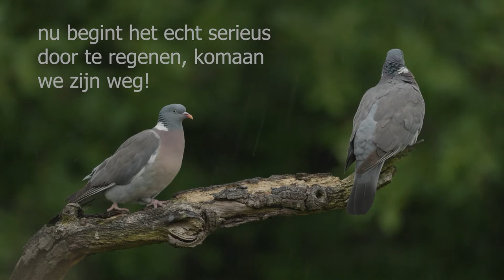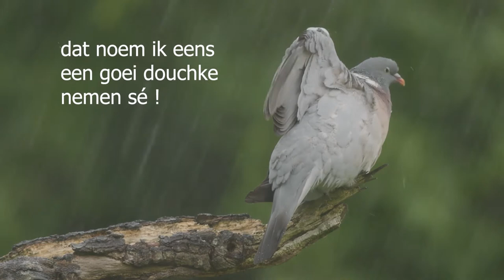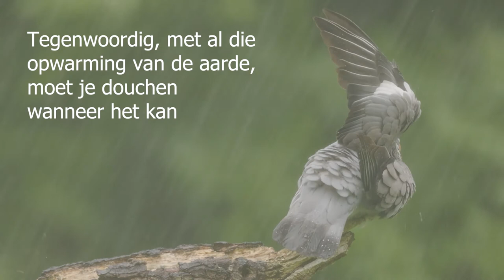Duiven klappen over 't klimaat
Een koppel duiven zit samen op een tak, wanneer er een onweer aankomt. Na twee maanden droogte wordt het een zeer stevige regenbui. Eentje vind het maar niets, de andere geniet met volle teugen van een natuurlijke douche. Aanleiding voor een gesprek tussen duiven over het klimaat?